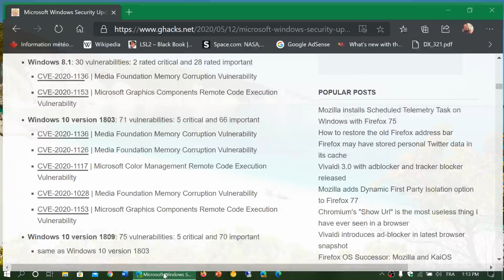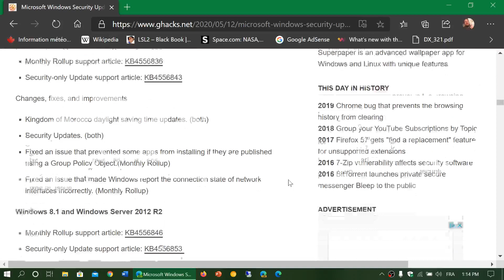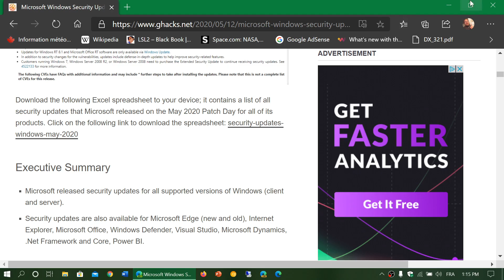Windows 10 has more than 70 security updates including some critical flaws May 13th 2020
Make sure you update to stay safe !